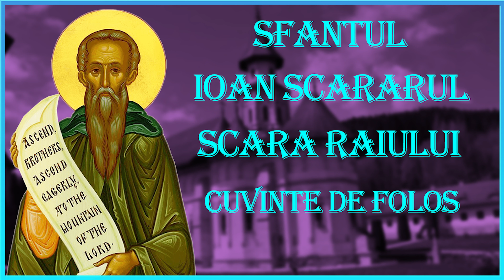7. Despre plânsul de bucurie făcător - Sfântul Ioan Scărarul - Scara Raiului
Sfantul Ioan Scararul s-a nascut pe la sfarsitul secolului al VI-lea, candva intre anii 570-580, in partile Siriei. Nu se stiu decat prea putine informatii despre viata acestui sfant. Avand in vedere educatia si cunostintele Sfantului Ioan, se crede ca a facut parte dintr-o familie instarita, care i-a putut facilita accesul la scolile de seama ale vremii.Sfantul Ioan a imbratisat viata monahala inca de la varsta de 16 ani, in manastirea din Muntele Sinai. Vreme de aproape douazeci de ani, Sfantul Ioan a fost ucenic al Cuviosului Martirie. Apoi, dupa trecerea la cele vesnice a duhovnicului sau, Sfantul Ioan Scararul s-a retras intr-o pestera din locul numit Tolas, unde s-a nevoit pustniceste vreme de peste patruzeci de ani.In anul 639, Sfantul Ioan a fost chemat de obstea manastirii din Sinai, pentru a fi numit staret. El a primit cu multa greutate aceasta chemare. Dupa cativa ani, Sfantul Ioan a inmanat altui monah vrednic carma manastirii si s-a retras iarasi in pestera sa, unde s-a indeletnicit cu rugaciunea si nevointele pana la sfarsitul vietii sale.Sfantul Ioan este autorul cartii numita "Scara", de la care isi trage si numele, in care viata duhovniceasca este prezentata sub forma unei scari cu treizeci de trepte. El a scris aceasta carte la indemnul prietenului sau Ioan, egumenul manastirii din Rait. Aceasta scriere a fost tradusa in limba romana de parintele profesor Dumitru Staniloae, ea fiind inclusa in volumul noua, din seria "Filocalia".Sfantul Ioan Scararul a trecut la cele vesnice in anul 649. El este praznuit de doua ori pe an, in ziua de 30 martie si in Duminica a patra din Postul Mare.